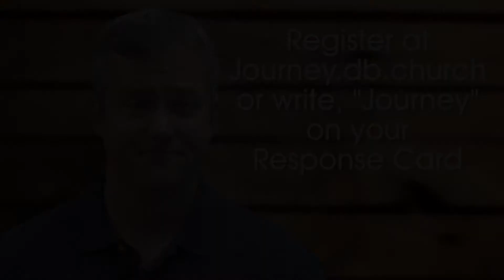8/26/18 Video Announcements